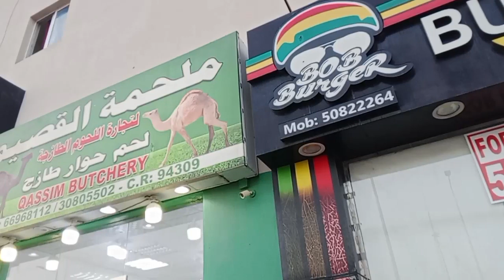কাতারে এসে বেড়াতে বাহির হলাম। Qatar visit basori vlog#Doha Qatar .